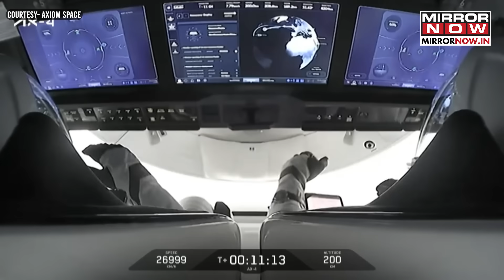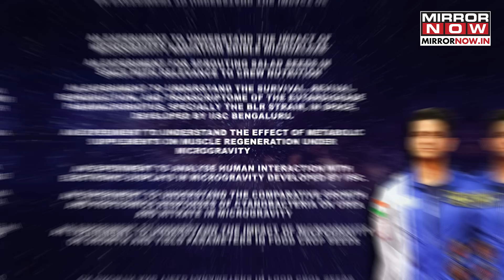Shubhanshu Shukla Returns: 7 Experiments That Will Make India Proud After The Axiom-4 | Watch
Shubhanshu Shukla Returns: Indian astronaut Shubhanshu Shukla returned after a 15-day Axiom-4 mission aboard the ISS, marking India’s second human spaceflight. The science-heavy mission saw over 60 experiments, including seven from Indian institutes. Shukla’s return boosts India’s space ambitions, with key insights expected to aid Gaganyaan and future lunar exploration.